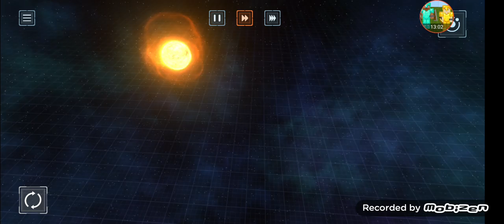Distruggiamo i pianeti - SOLAR SMASH